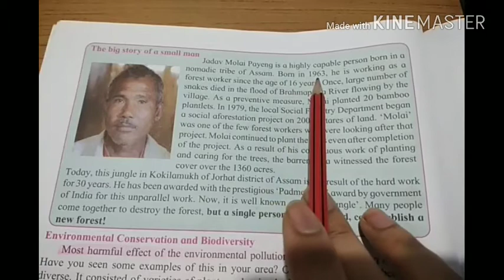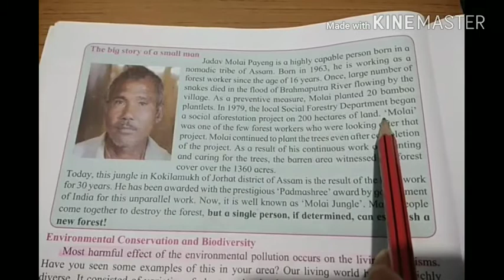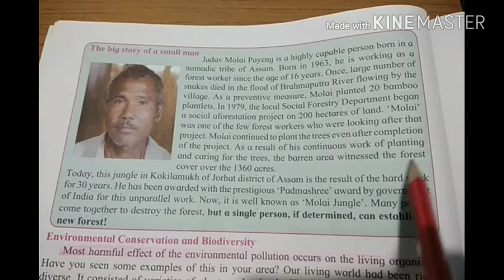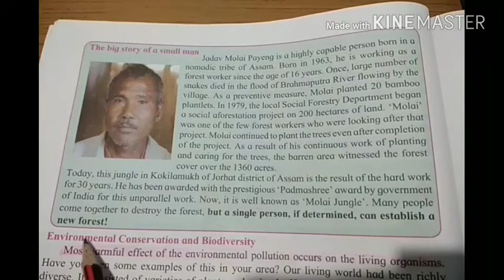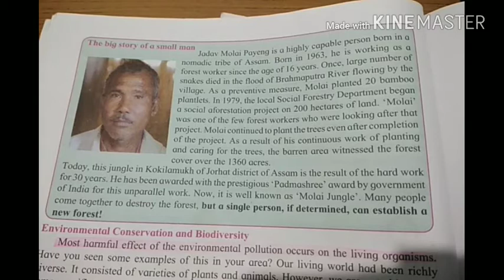Sci2 4.7 The big story of small man.(Jadav Molai Payeng)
According to new syllabus 2018 for SSC std 10th Maharashtra board
Science 2
Lesson 4th Environmental management